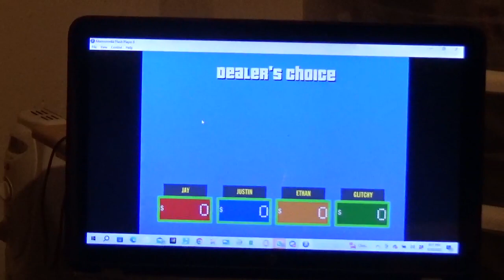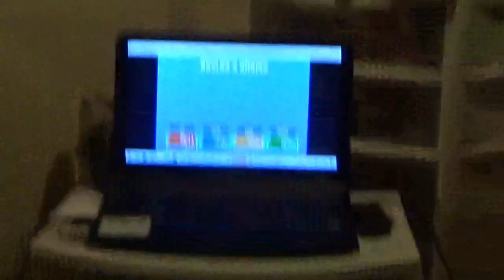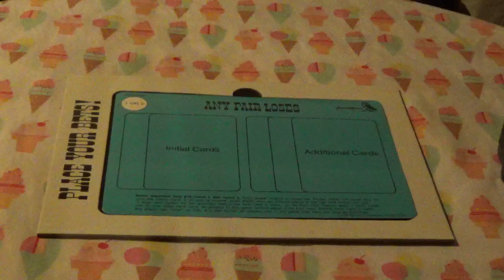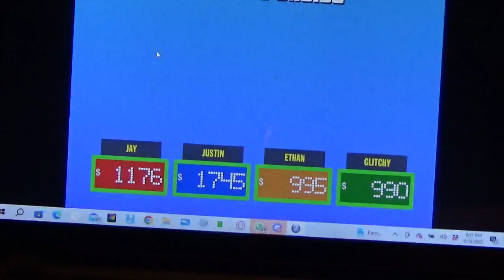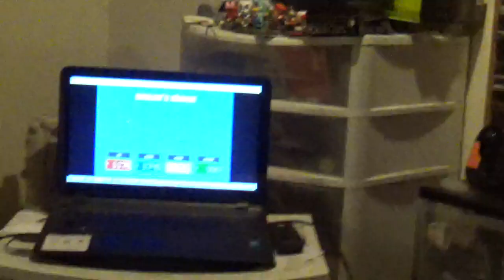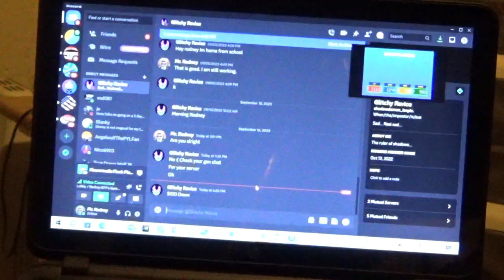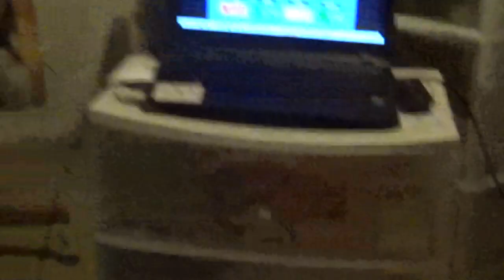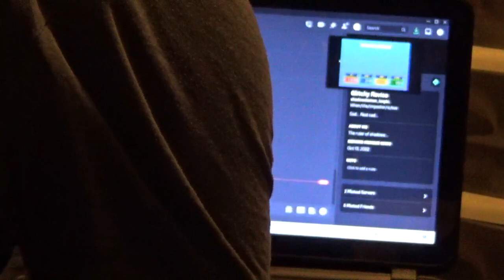Dealer's Choice Season 2 Episode 5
This is Dealer's Choice.